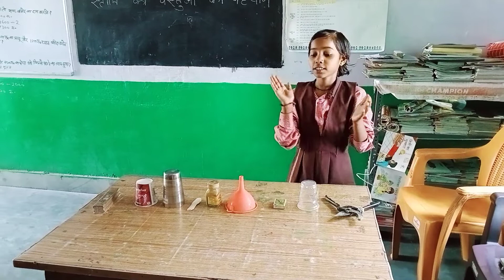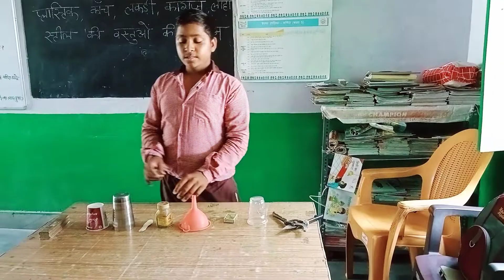बच्चों को वस्तुओं की पहचान कैसे कराएं